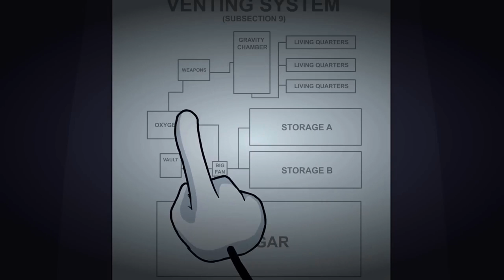The Henry Stickmin Collection - Special BROvert Ops Path [Completing the Mission prt.4]